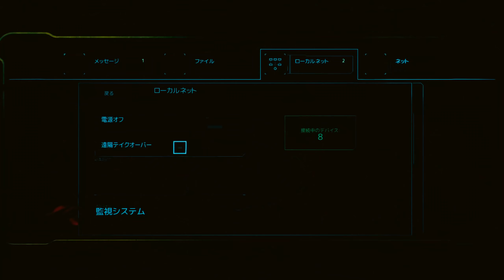ミスターハンバーガーピストルマン Cyberpunk2077 #16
AstroGaming様

AstroA40 + MixAmp

Sycom様